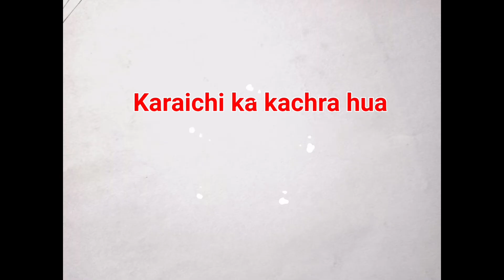करायची का कचरा हुआ | दो दोस्तों की नोंक झोंक | Two friends funny talk | friendship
About : Two friends funny talk.